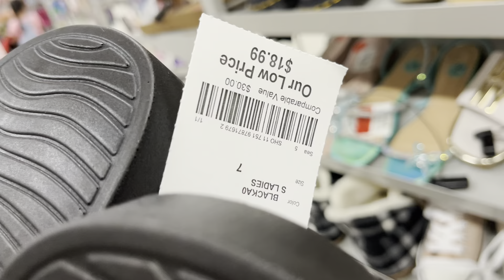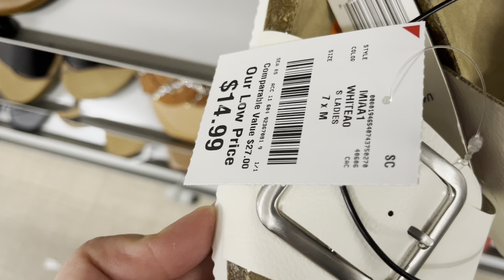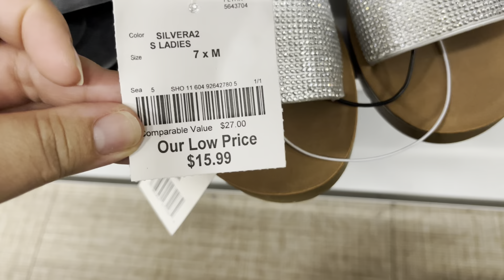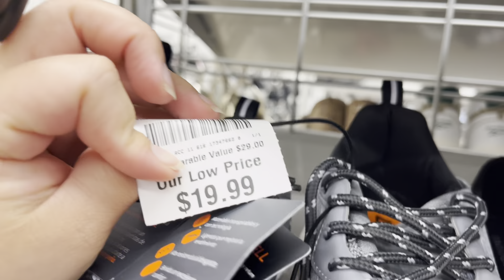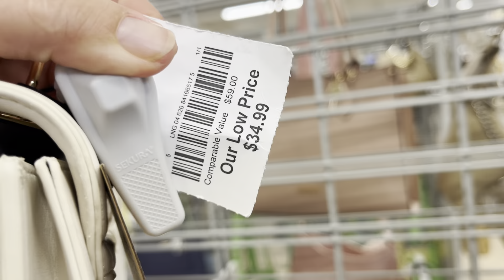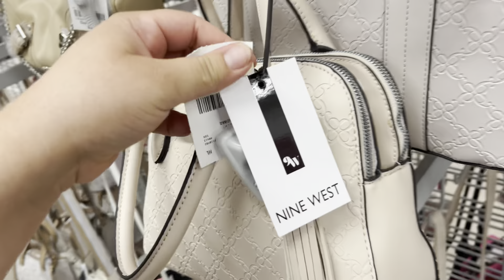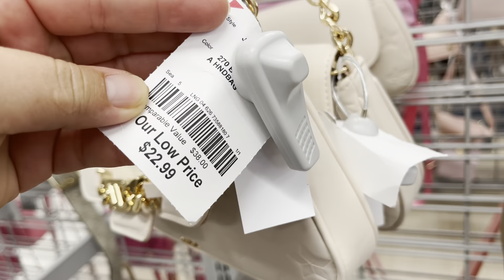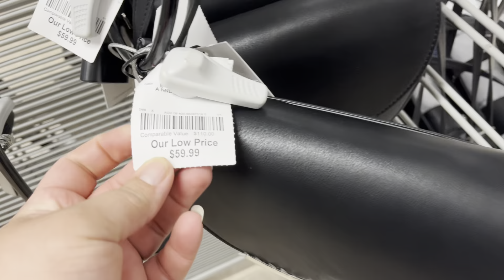BURLINGTON TODO LO NUEVO EN ZAPATOS Y CARTERAS VAMOS A VER